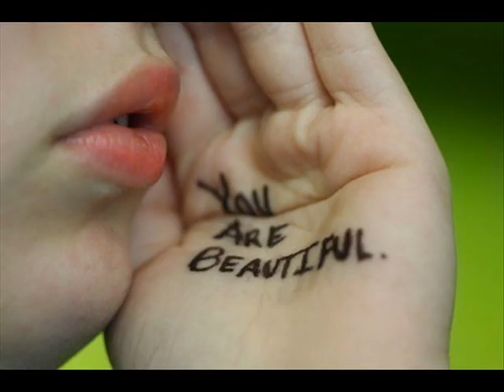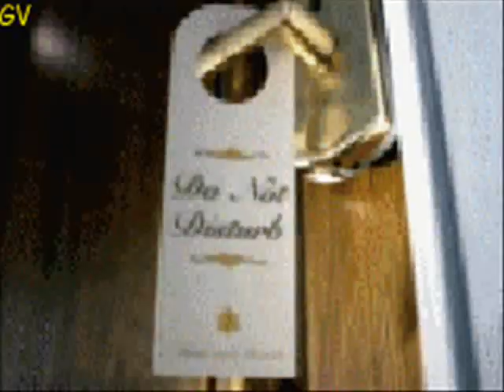No quiero ser tu amigo Cesar Banana Pueyrredon